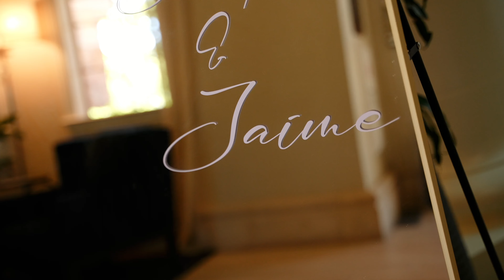Silver Creek Country Club Wedding Trailer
A quick peek at Janet and Jaime's epic wedding in San Jose, California.  Five Wounds is such a beautiful church and the Silver Creek Country Club is a no brainer when it comes to a gorgeous reception space. 10 out of 10 would recommend!